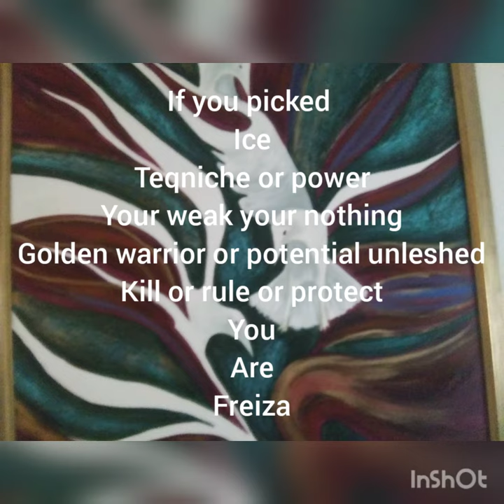What DBS Charcter are you (Part2)